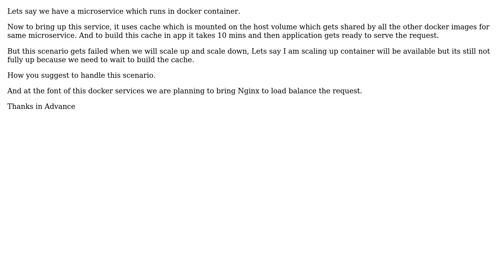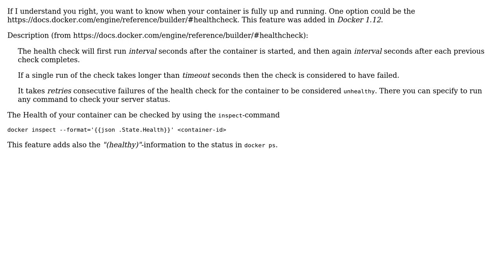Control over the docker images while scaling up and scaling down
With thanks & praise to God, and with thanks to the many people who have made this project possible! You are responsible for your own actions.